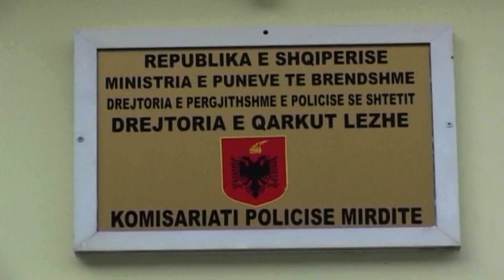Mirditë, kapet 1 ton kanabis e 155 bimë, 1 në pranga dhe 3 në kërkim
Një sasi prej 931 kilogram Canabis Sativa është bllokuar nga policia e shtetit në Mirditë.

Bima narkotike u gjet në fshatin Bulshar të Oroshit, teksa ishte fshehur në disa laboratore të improvizuar ku po bëhej procesi I tharjes.

Policia e Lezhes e informuar për sasinë e bimës narkotike së bashku me forcat e FNSH kanë zbarkuar në fshatin Bulashar të Oroshit në vendin ku fshihej sasia e bimës narkotike.
Në kuadër të këtij operacioni të koduar Oroshi ra në prangat e policisë një nga kultivuesit, ndërsa u shpallën në kërkim tre të tjerë.

I arrestuari është Viktor Kola, ndërsa në kërkim nga policia janë shpallur Akelian Gjoka, Albert Gjoka dhe Marte Gjoka, pjestarë të së njëjtës familje por nga fshati Bulshar.

Sasia e prej 931 kilogramë e lëndës narkotike ishte në procesin e tharjes, ndërsa u gjetën edhe 57 kilogram Cannabis , I futur në thasë dhe I bërë gati për shitje.

Pak metra poshte laboratorëvë të improvizuar u gjet edhe një parcel me 155 bime të lëndës narkotike Cannabis sativa.